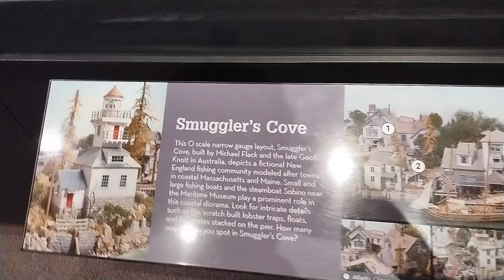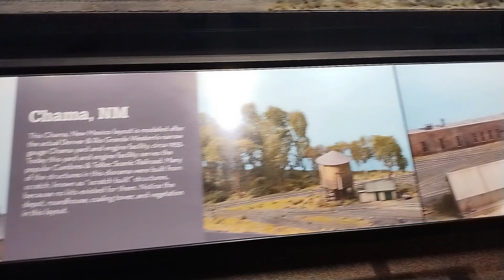NMRA at CSRM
This months Model Railroader features the magic of model railroading.  Here is a sneak preview.